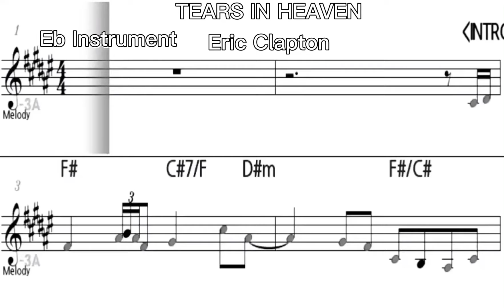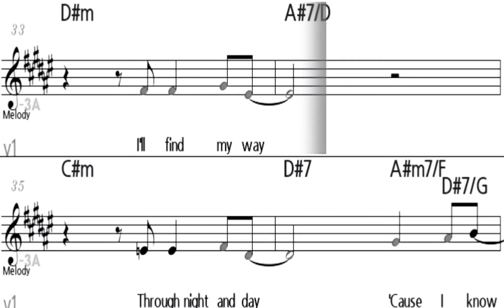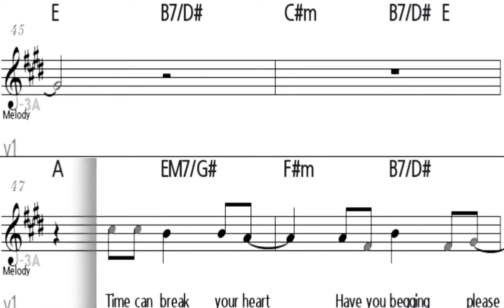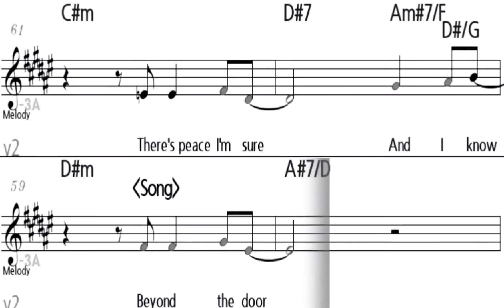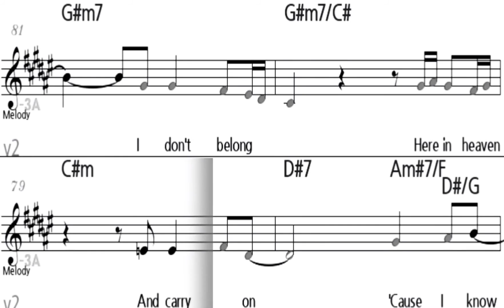TEARS IN HEAVEN Eric Clapton - Eb Instrument